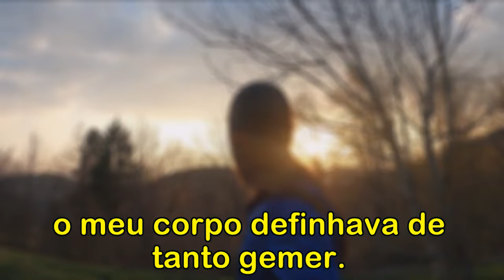CONFISSÃO e PERDÃO dos Pecados SALMO 32: 3-5 (Versão NVI)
A palavra de Deus, é recheada de promessas para que o homem possa desfrutar de uma vida abundante. Por isso separei pra você esse versículo bíblico, para que você possa meditar nele e extrair algo de Deus para sua vida.

As vezes, um único versículo da palavra de Deus quando entra em nosso coração e entendemos pelo poder do Espírito Santo o que tal palavra quer nos dizer, pode mudar completamente a nossa história.

Enquanto escondi os meus pecados, o meu corpo definhava de tanto gemer.  Pois de dia e de noite a tua mão pesava sobre mim; minha força foi se esgotando como em tempo de seca.

 Então reconheci diante de ti o meu pecado e não encobri as minhas culpas. Eu disse: "Confessarei as minhas transgressões ao Senhor", e tu perdoaste a culpa do meu pecado.    SALMO 32: 3-5

Locução: Marcelo Oliveira
Atribuição de Crédito:
Fundo de Cícero Euclides
Link do Canal dele: